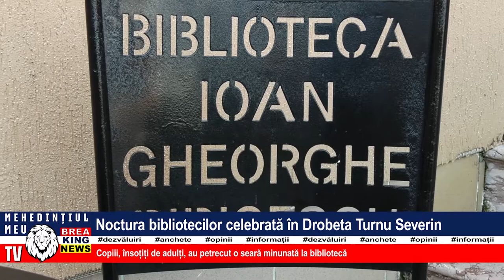NOCTURNA BIBLIOTECILOR CELEBRATĂ ÎN DROBETA TURNU SEVERIN